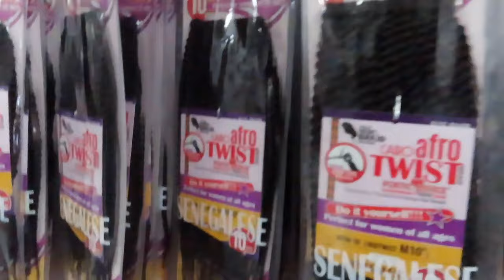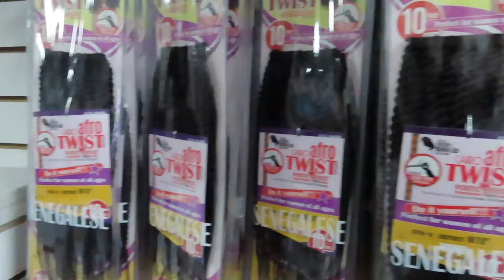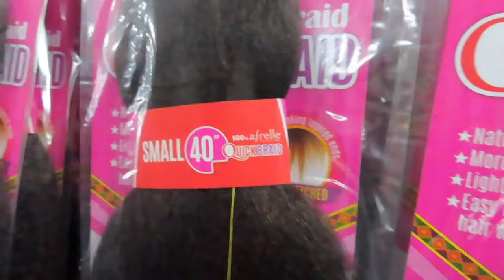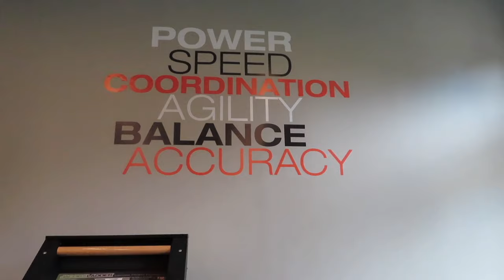VEDA 2019 Day 8 | Day in the life & Gym Tour | Life Of Steph Vlogs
Welcome to LOSV